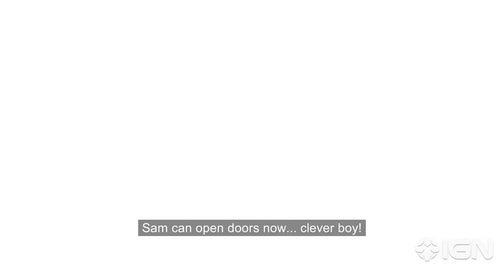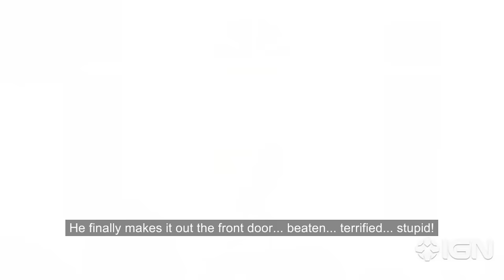Manuel Samuel: A Hilarious Take on Death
Manual Samuel challenges you to breath, blink, walk, and stand up all while teasing you with it's fantastic British style humor.

Follow IGN for more!